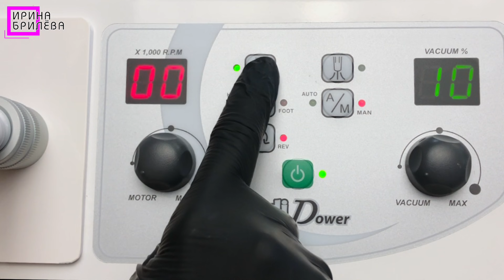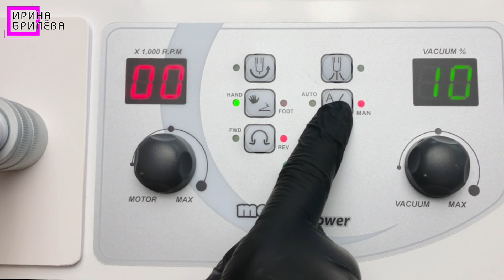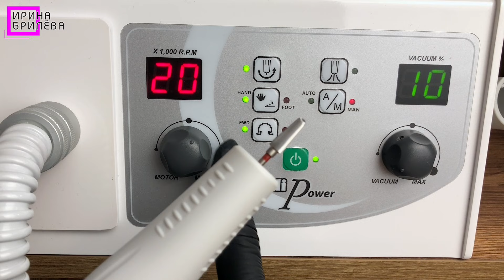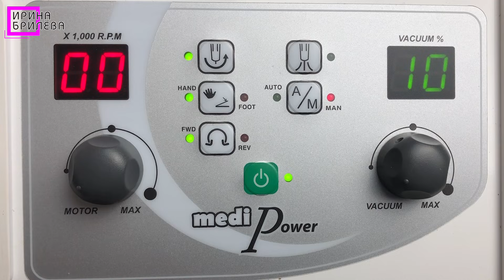Педикюр 🌸 Обработка стоп и пальчиков 🌸 Педикюрный аппарат с пылесосом (ОБЗОР)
В этом видео - педикюр дисками. Я обрабатываю стопы и пальчики. А также делаю подробный обзор аппарата для педикюра Saeshin Strong Medi Power Pro (Меди Пауэр). Дизайн ногтей выполнен в технике текстуры.